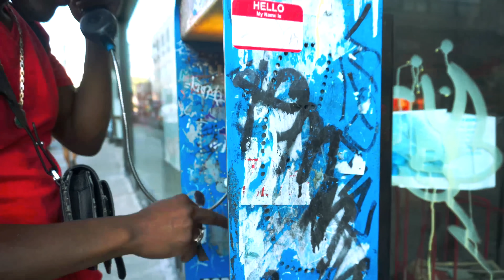Ranko Fly Feat. Yung Caesar - OH MY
The MOST Versatile Artist From The 6ix Is BACK With A Street Banger 2 WAKE UP The Streets... He Shows You From An International perspective With VISUALS From Toronto To New York With A Special Guest Feature From  His Family Based Neighbourhood in BROOKLN